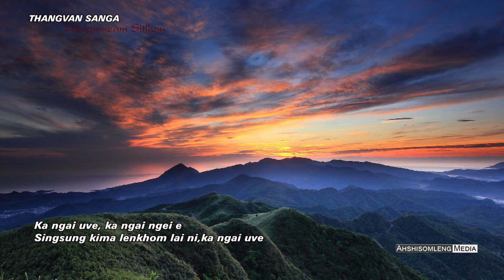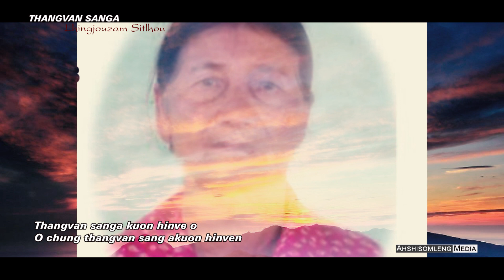THANGVAN SANGA @ Lhingzoujam Sitlhou